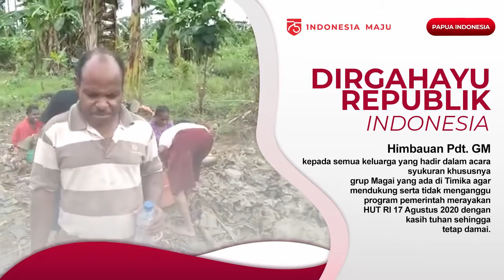The enthusiasm of the Papuan people in welcoming Indonesia's independence day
Papuan people are very enthusiastic, in welcoming Indonesia's independence day by holding a traditional burning stone event